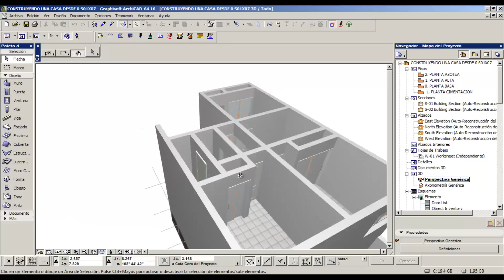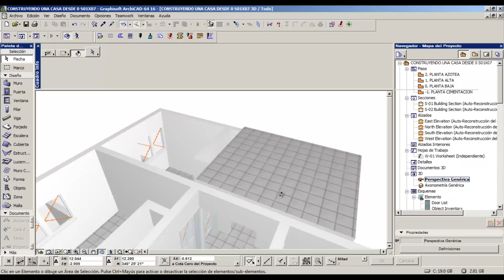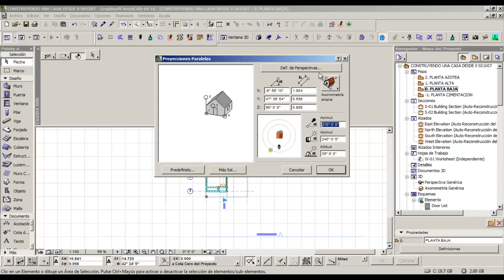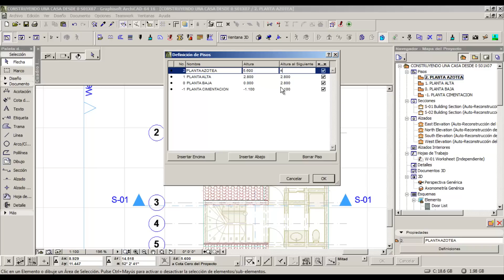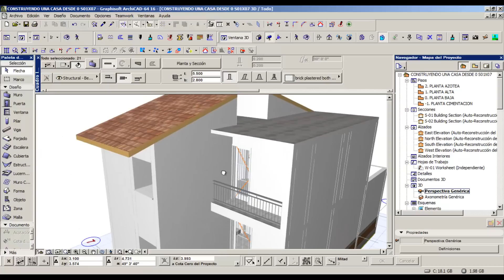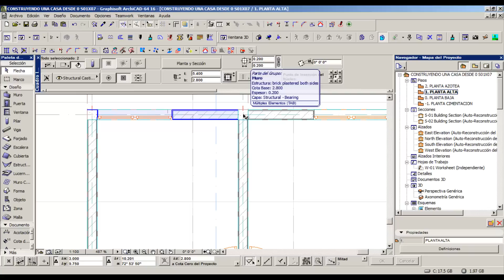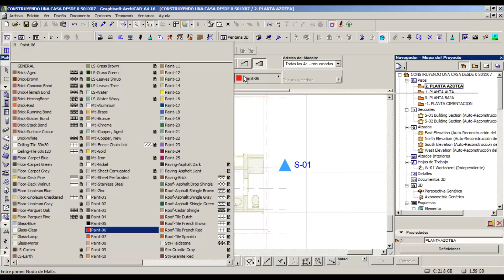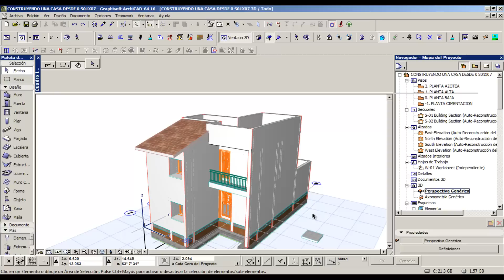CURSO ARCHICAD 16 CONSTRUYENDO UNA CASA DESDE 0 S01X07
Curso de ArchiCAD que te permite construir completamente una casa de interés social desde 0, desde la cimentación hasta la publicación de Planos.
En este capitulo avanzamos con la planta de Azotea
Continuamos con el curso de ArchiCAD